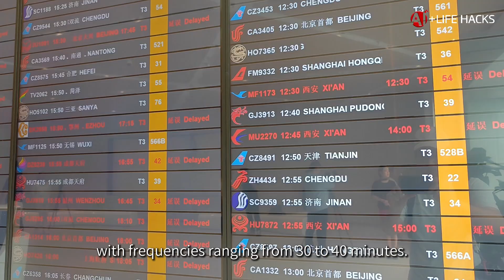Fastest way to fly from Zhongshan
When traveling from Zhongshan to Shanghai, which airport should you choose?

Alan, an AI anchor, says to go for Shenzhen Bao'an Intl Airport, as an express route between the airport and Zhongshan Terminal was recently opened.